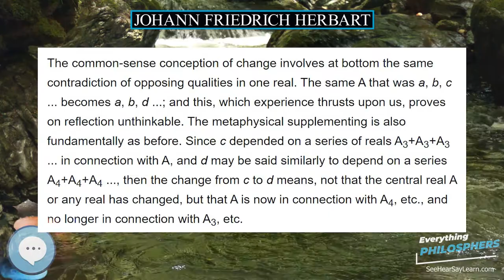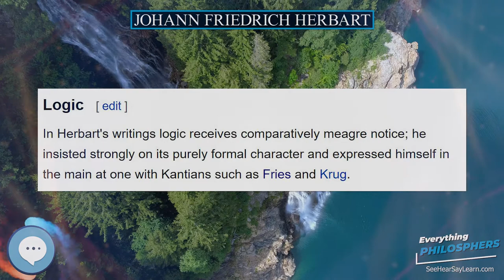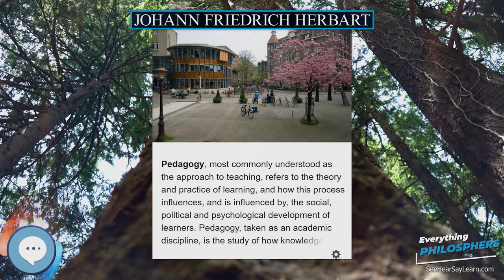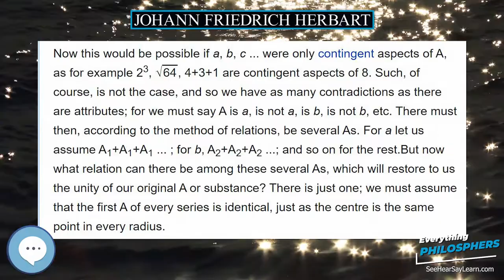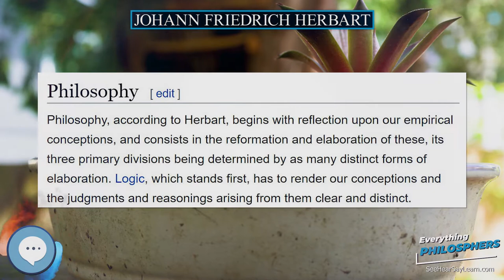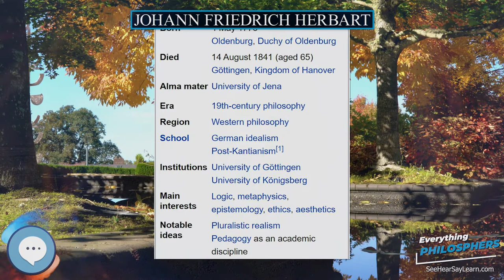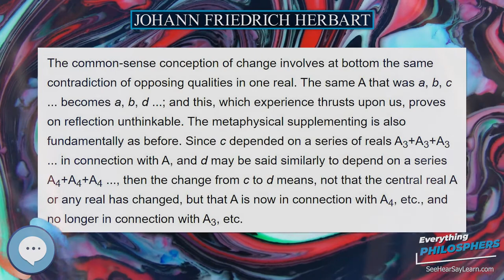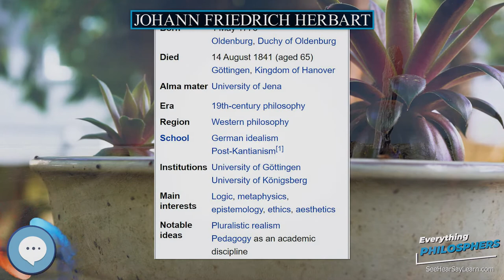Johann Friedrich Herbart 👩‍🏫📜 Everything Philosophers 🧠👨🏿‍🏫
Books on Philosphy
Philosophy Books for Kids
Explore the world with this Digital Microscope
Explore the sky with this Telescope

Johann Friedrich Herbart (German: ; 4 May 1776 – 14 August 1841) was a German philosopher, psychologist and founder of pedagogy as an academic discipline.